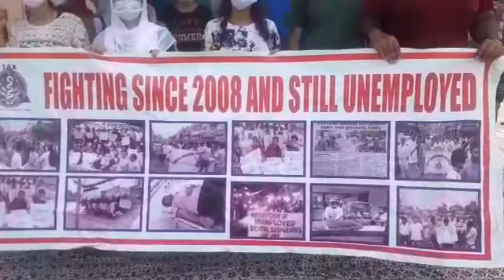Unemployed Dental Surgeon's holds protest at Jammu.